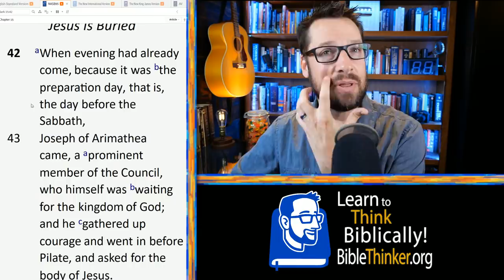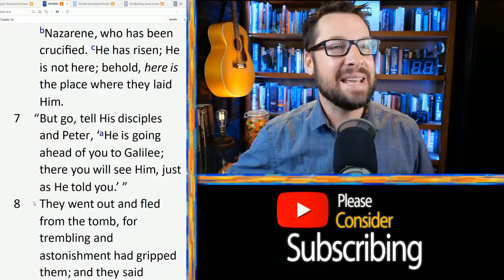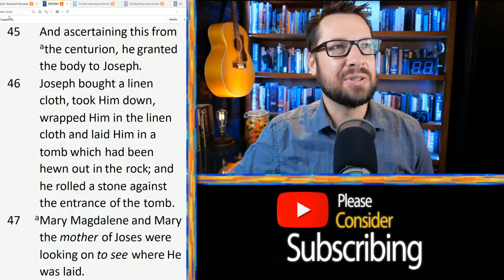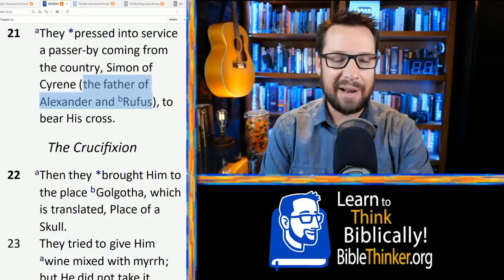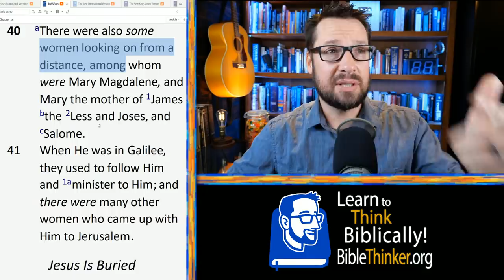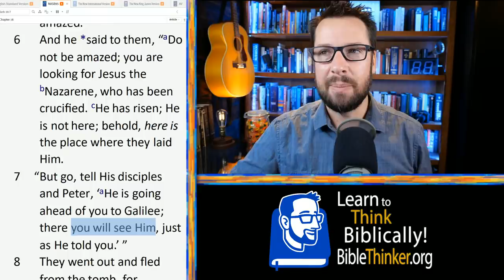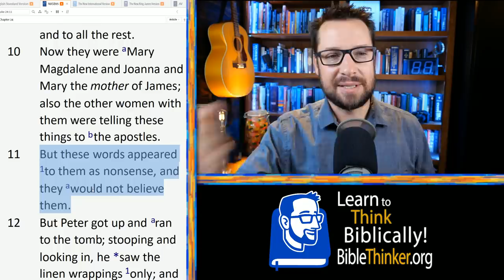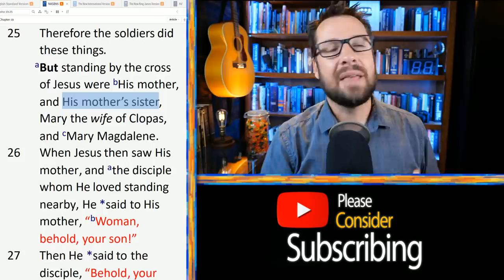Rethinking The Women at The Empty Tomb: The Mark Series pt 66 (15:40-16:8)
It will be helpful for us to look at the account of the women finding the tomb of Jesus empty with fresh eyes. When we consider how embarrassing it was in 1st century culture to rely upon women witnesses, how important the idea of Jesus being physically raised was and how impactful the claim of the empty tomb was, we find that what we have here is remarkable evidence for the trustworthiness of the Gospel accounts of women finding the tomb of Jesus empty after He was buried there. Add this to the rest of the evidence for the resurrection of Christ and the case is quite powerful. What was considered and embarrassing fact of history back then is a wonderful piece of evidence from a modern historiographical perspective. In other words, it's true.

This is part 66 of the Mark Series, going verse by verse through the Gospel of Mark. Today we are in Mark 15:40-16:8.

If you want to see the problem with anti-miracle bias in scholarship as well as online skeptic communities then I highly recommend this very entertaining and enlightening video by David Wood. "Scooby-Doo and the Case of the Silly Skeptic"

I have live videos Mondays and Fridays at 1pm Pacific Time. Monday is a Bible study and Friday is a Q&A.